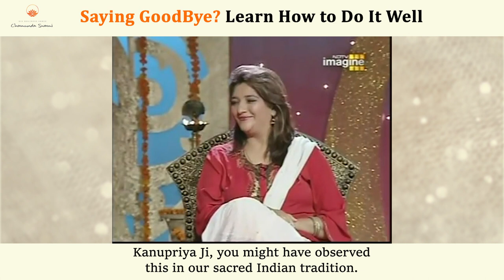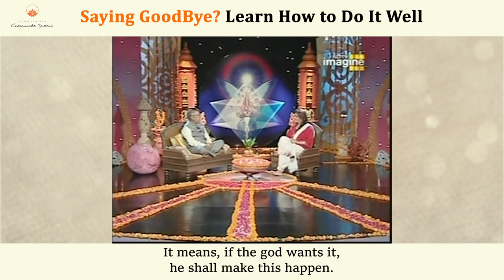Saying Good Bye? Learn How to Do It Well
We are officially at the end of the first month of the new year and most of us have bid goodbye to the old and welcomed the new.

However, for those still struggling with it, here’s a video in which Swami Ji explains how to bid goodbye properly.